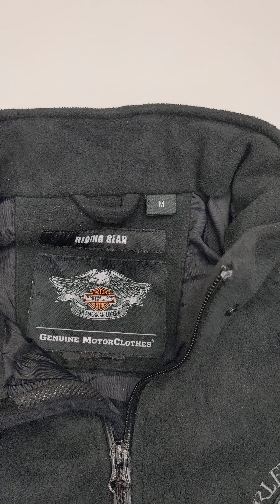Harley Davidson Fleece Jacket F1222101-05 1 pc 5 lbs Wholesale at Tiedemann Globe